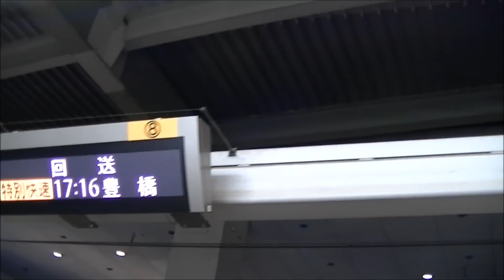【JR名古屋駅】1番線のキハ85「ひだ14号」の到着→回送へ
平日の17時04分着「ひだ14号」は名古屋駅1番線に到着します。周りを覆われた空間での気動車で、昔の名鉄新名古屋駅（当時）の特急「北アルプス」に似た風情が楽しめます。

0:00：17時01分発新快速豊橋行が発車します。一番岐阜寄りの車両の方向幕が「新快速尾張一宮」のまま発車していきました。
2:16：「ひだ14号」が到着する放送が流れます。
3:50：「ひだ14号」が到着します。
4:42：この後の特別快速豊橋行は8両編成です。
4:57：愛称幕を回し、回送にします。
7:25：セントラルメンテナンス係員が手際よく車内を確認します。
10:06：車内灯を消します。その後すぐに回送が発車します。

2018年5月